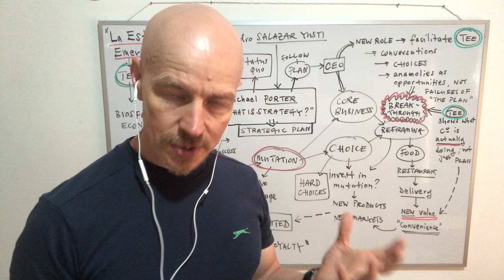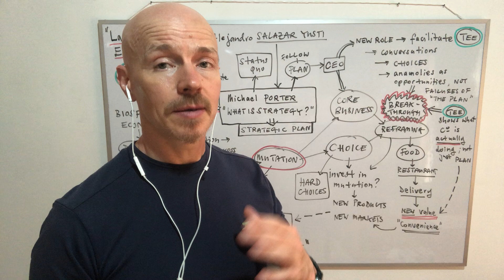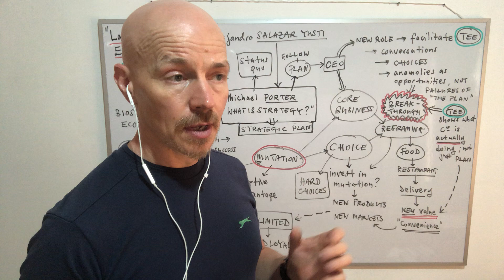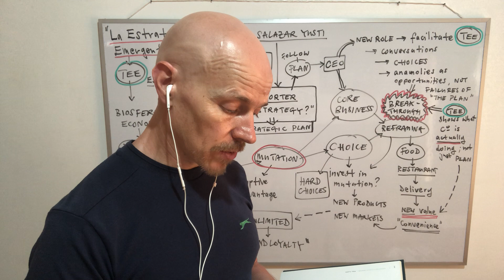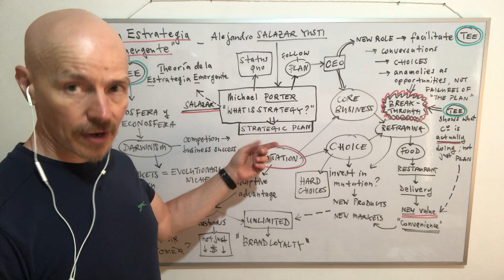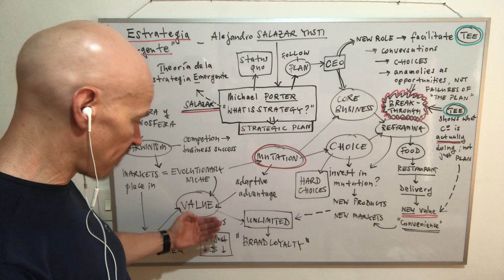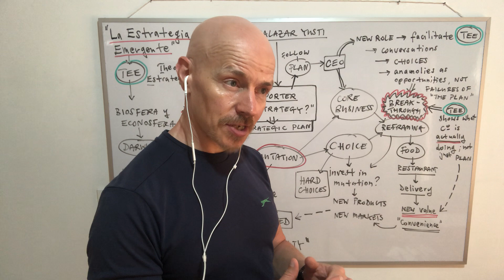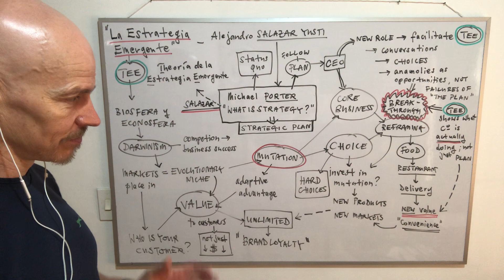Day 35 - Salazar “La Estrategia Emergente” … reading and summary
Finished the book at last! Honestly, a bit above my level in Spanish, but a very interesting theme… note how I used summaries of the book to help my understanding.

Cheerio for now! Graham